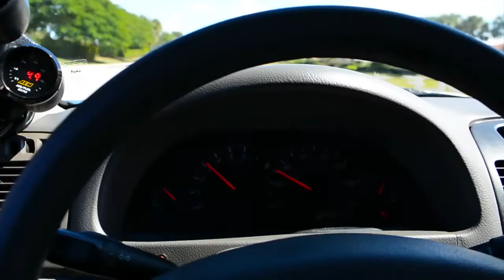Did i Blow My motor?!?! - Turbo Camry (Update Video)